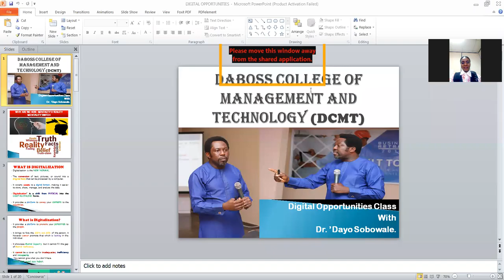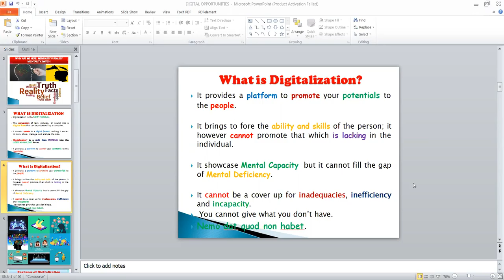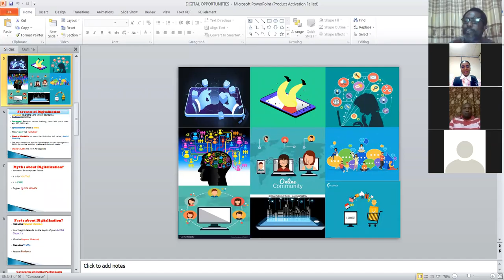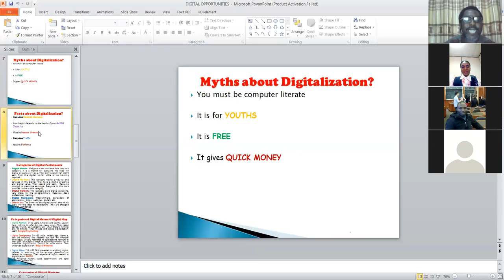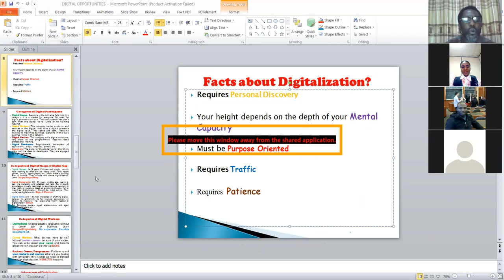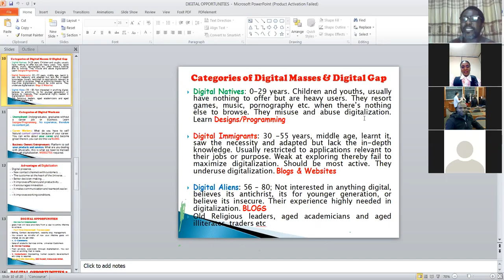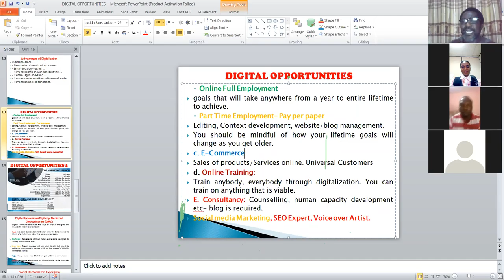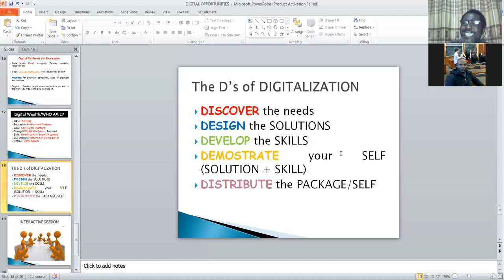FUNDAMENTALS OF DIGITALIZATION 8 0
DIGITALIZATION